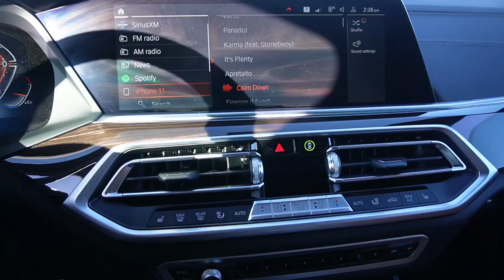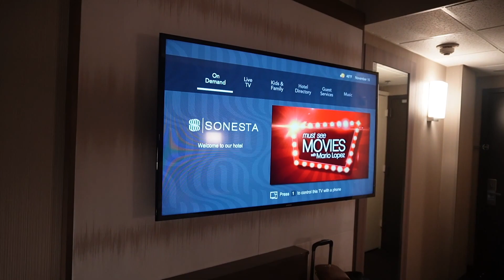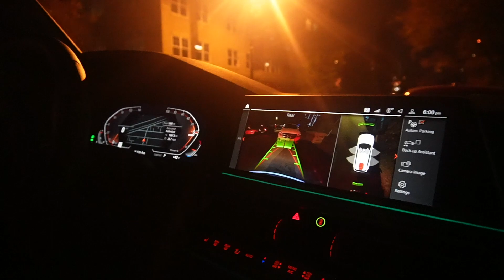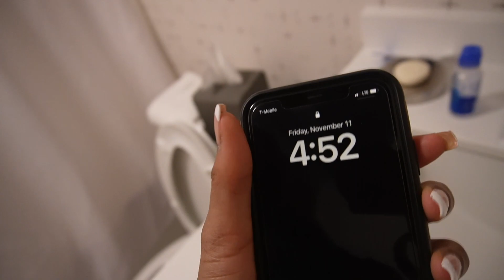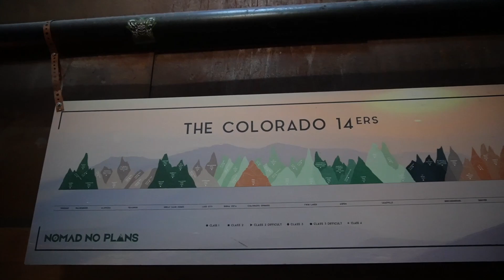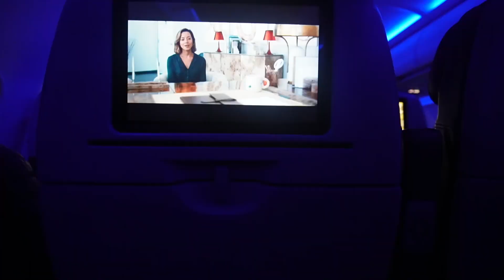Denver VLOG | Red Rock Amphitheater, Food & Sightseeing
Come with me on my first trip to Denver and experience the sun rise at Red Rock and some sightseeing